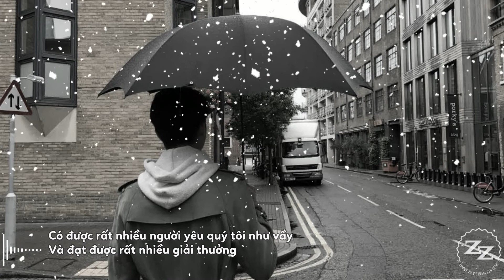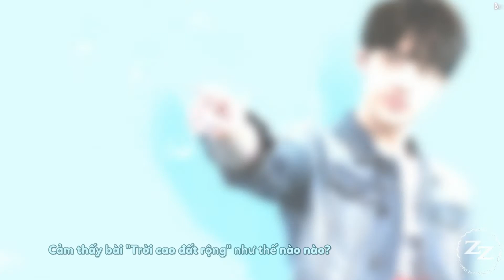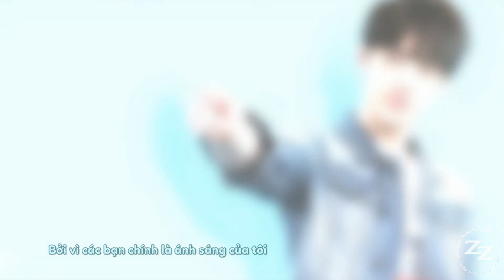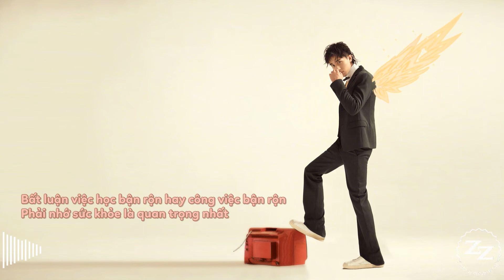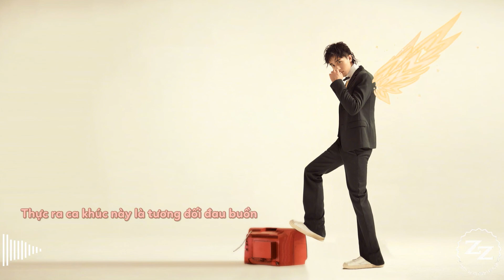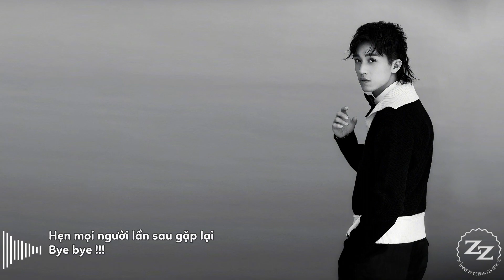[VIETSUB] Hứa Ngụy Châu × Radio FM 1+1 -- Trò chuyện & giới thiệu bài hát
Time: Khánh I Sub: Hoa
Also tks for Engsub: Simply Love Timmy XWZ
Do not reup load!